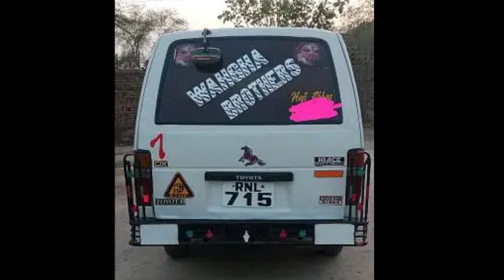Toyota Hiace Review 2022 | Toyota Hiace for sale in Pakistan | Toyota Hiace Modified | Olx Pakistan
Toyota Hiace Review 2022 | Toyota Hiace for sale in Pakistan | Toyota Hiace Modified | Toyota Hiace 2021

Important Notes:

This video is only to give you car information, you buy the car of your choice, we are not responsible for any damage after purchasing the car.